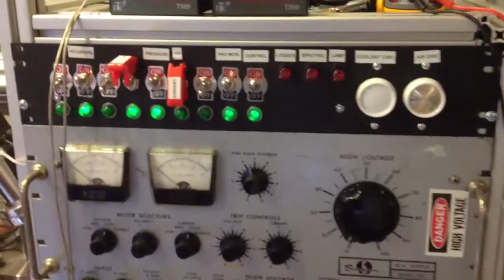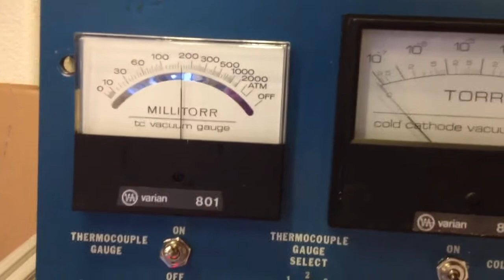First diffusion pump test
First run heating up the diffusion pump block in the reactor!